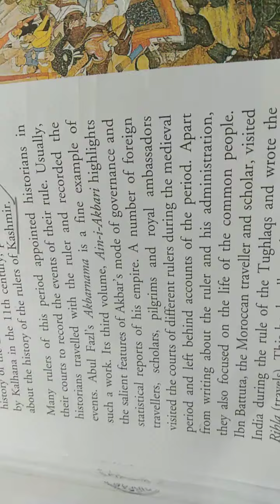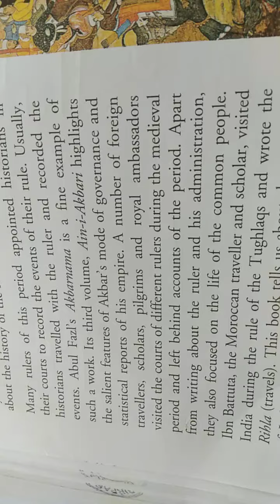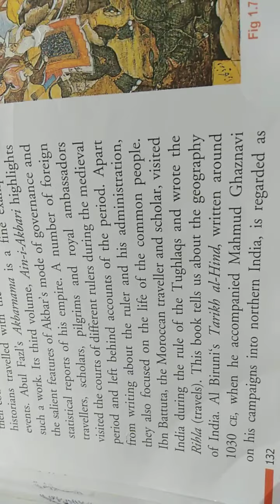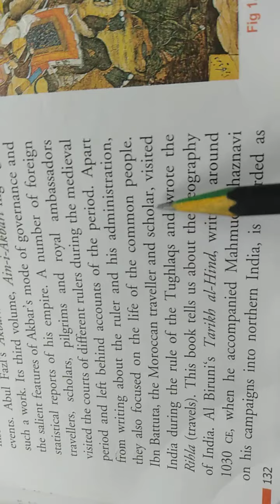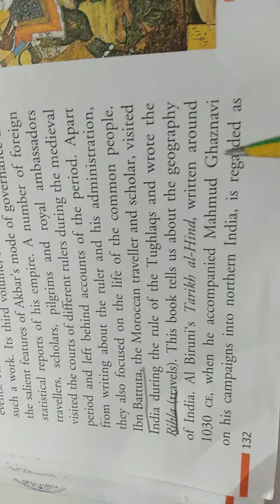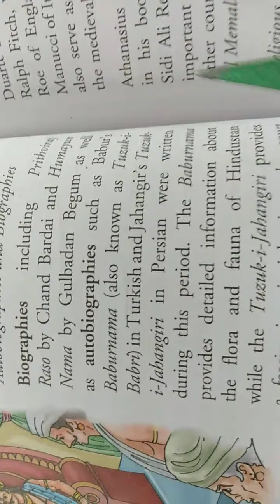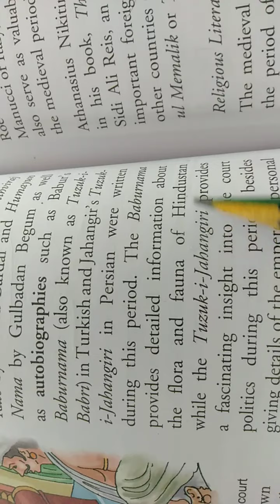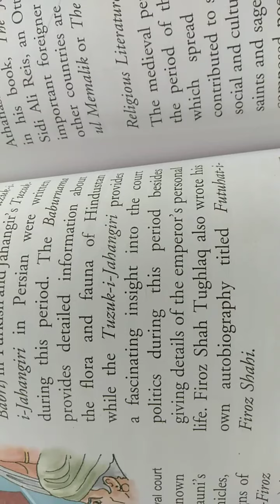BIOGRAPHIES AND AUTOBIOGRAPHIES